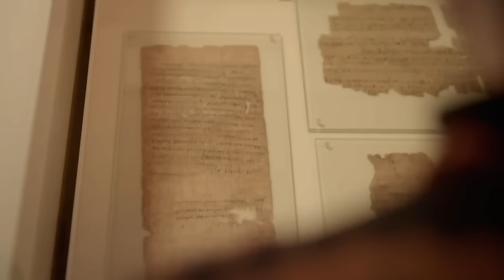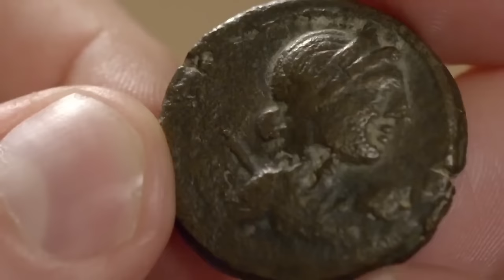Is This The Real Reason Why Cleopatra Will Never Be Found!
Welcome to Lost Horizon. Cleopatra's Enduring Legacy, Hunting for Cleopatra's Tomb, The Cremation Theory, Kathleen Martinez's Relentless Pursuit, Zahi Hawass's Unearthings and Analysis, The Persistence of History, The Unyielding Mystery, Is This The Real Reason Why Cleopatra Will Never Be Found, Cleopatra Will NEVER Be Found Because of This !!! Cleopatra real face, taposiris manga, Kathleen Martinez. Is This The Real Reason Why Cleopatra Will Never Be Found!

Is This The Real Reason Why Cleopatra Will Never Be Found! Cleopatra's Enduring Legacy, A Glimpse into Her Final Days, Hunting for Cleopatra's Tomb, Religious and Cultural Transformation, The Enigma of Her Demise, The Neglected Alexandria, The Cremation Theory, Kathleen Martinez's Relentless Pursuit, Excavation Revelations and the Underwater Quest, Zahi Hawass's Unearthings and Analysis, The Persistence of History, The Unyielding Mystery, Is This The Real Reason Why Cleopatra Will Never Be Found, Cleopatra Will NEVER Be Found Because of This !!!, Cleopatra  national geographic, Cleopatra tomb hindi, Cleopatra real face, taposiris manga, kathleen Martinez.
The mystery of Cleopatra's final resting place remains unsolved despite centuries of efforts by historians and archaeologists. Her enduring legacy and the circumstances of her death, as well as the changing religious and cultural landscape, have contributed to the elusive nature of her tomb. Various theories and recent excavations led by Kathleen Martinez and Zahi Hawass offer new hope, but the mystery persists.
In the enduring quest to discover the final resting place of the legendary Cleopatra, the intricate tapestry of her life, enigmatic death, religious and cultural changes, and a changing Alexandria have added layers of complexity. Recent excavations, relentless pursuits by archaeologists like Kathleen Martinez and Zahi Hawass, and the possibility of overlooked tombs contribute to the ongoing and unyielding mystery of Cleopatra's hidden tomb.